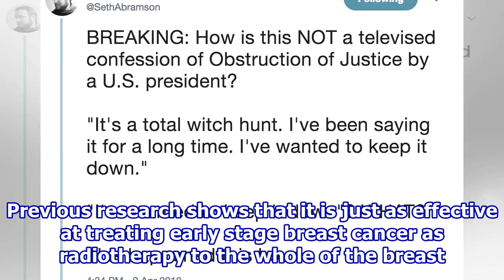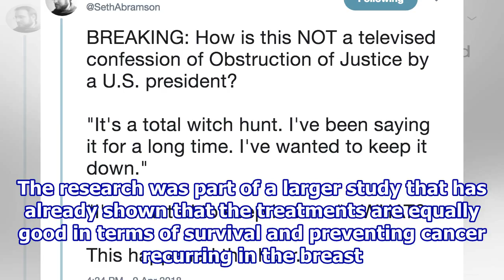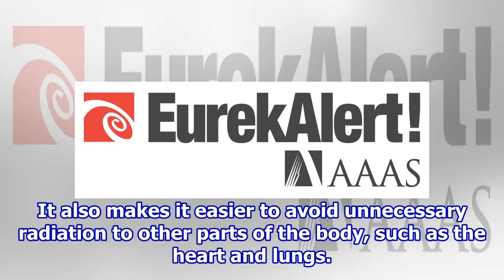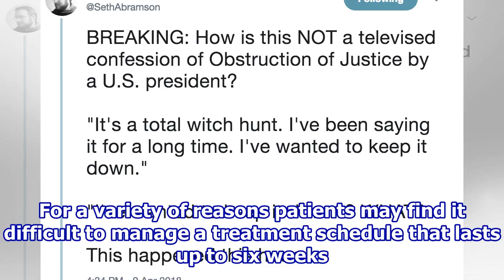Targeted radiotherapy for breast cancer offers good quality of life and fewer side effects